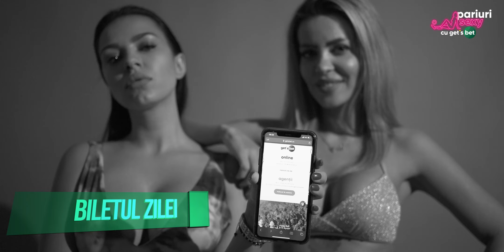Miercuri 13 Ianuarie 2021 l Ponturi Pariuri Sportive l Pariuri Sexy ⚽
Ponturi pariuri sportive | Miercuri 13 Ianuarie 2021 | Alexa si Georgi va prezinta cele mai bune ponturi de azi.  ⚽

Stai la curent, in fiecare miercuri, sambata si duminica pe paginile de Facebook si YouTube ale emisiunii 'Pariuri sexy'. Ponturi pariuri pentru jucatori inteligenti.

Pontul zilei: PSG – Marseille, peste 2.5 goluri, cota 1.50
 În fiecare țară există câte un derby considerat a fi „Clasicul”, cel mai așteptat meci al sezonului, iar Franța nu se lasă mai prejos cu rivalitatea dintre PSG și Marseille.
 Astăzi, cele două s e întâlnesc în duelul pentru Trofeul Campionilor, echivalentul Supercupei din alte țări.
 Este prima oară după 12 ani când Trofeul Campionilor își va decide câștigătoarea în Franța; începând cu anul 2009, echipele s-au luptat pentru acest trofeu în mai multe țări, cum ar fi Canada, China, Maroc sau Gabon.
 Situația actuală nu le-a permis francezilor să organizeze din nou supercupa în afara țării, astfel că meciul se va disputa pe stadionul lui Lens.
 PSG și OM s-au luptat ultima oară pentru supercupă în anul 2010, meci jucat în Tunisia, la care au asistat 57000 de fani, un record al edițiilor recente ale Trofeului Campionilor.
 Atunci, Marseille s-a impus la penalty-uri, însă dominația parizienilor în fotbalul francez încă nu începuse, desi aveau în lot nume grele precum Makelele, Giuly sau Kezman.
 Între timp, PSG a devenit echipa cu cele mai multe supercupe castigate, în număr de 9, cu 6 mai multe decât marea rivală.
 Clasicul franței s-a disputat până acum de 98 de ori în meciuri oficiale, PSG impunându-se în 43 de partide, iar OM doar în 27.
 Ultimul duel dintre cele două a fost câștigat la limită cu 1-0 de Marseille chiar la Paris, fiind prima victorie a acestora în derby din 2011.
 PSG este cunoscută ca o echipă extrem de ofensivă, iar în ultimele 4 editii ale supercupei s-au înscris minim 3 goluri.
 Așteptăm spectacol din partea francezilor, iar pontul zilei din emisiunea de astăzi este: peste 2,5 goluri în clasicul PSG – Marseille, cu o cotă de 1.50
Biletul zilei: cota 2.33
CM Handbal Masculin: Suedia – Cehia, 1 solist, cota 1.22
CM Handbal Masculin: Norvegia – Franta, 1 solist, cota 1.90
 Astăzi, începe  Campionatul Mondial! Nu cel de fotbal, pentru care mai avem de așteptat un an, ci cel de Handbal Masculin, disputant anul acesta în Egipt.
 Capul de afiș al primei runde este duelul dintre Semifinalista mondialului din 2019, Franța, și Finalista respectivului turneu final, Norvegia.
 Ultima oară, cele două naționale s-au întâlnit acum un an, când Norvegia s-a impus cu 28 la 26 în fața Franței la Campionatul European.
 În 2021, Franța a jucat 2 meciuri oficiale în calificările pentru campionatul European, ambele contra Serbiei, obținând doar un egal, 26-26 și o înfrângere cu 24 la 27
 De cealaltă parte, Norvegia a pierdut primele două meciuri ale anului, unul oficial contra belarusului și un amical contra Danemarcei, însă s-a revanșat apoi, câștigând returul cu Belarus și un nou meci amical contra danezilor.
 Norvegia este ușor favorită în al doilea meci al grupei F, iar noi vom paria pe victoria lor contra Franței și pe cota de 1.90 pentru pronosticul 1 solist.

 Ne vom îndrepta acum atenția către meciul Suediei, echipa care a câștigat ultimul campionat Mondial jucat în Egipt, cel din 1999.
 În primul meci al grupei G, suedezii dau piept cu Cehia, o națiune ce nu reprezintă un nume mare în handbalul masculin.
 Cele două s-a u întâlnit de 7 ori până acum iar Suedia s-a impus de fiecare data, însă ultimul meci direct a avut loc tocmai în 2016.
 În ultimele 5 meciuri, Cehia are 4 înfrângeri și o singură victorie, în timp ce pentru suedezi lucurile stau invers, cu o înfrângere și 4 victorii.
 Suedia este marea favorită a întâlnirii și are o cotă de 1.22 pentru victorie, iar noi vom paria cu încredere pe aceasta.
 Mergem așadar în prima etapă a mondialului de handbal masculin pe echipele nordice, și pariem pe victoria Norvegiei și a Suediei, cu o cotă totală de 2.33

Lazio vs AS Roma, Roma marchează în ambele reprize, cotă 2.95

 Mizăm pe un meci bun făcut de AS Roma, care are doar doar 1 înfrângere în ultimele 5 meciuri, și pariem că vor înscrie în ambele reprize.
 Pentru pariul riscant de astăzi, „Roma marchează în ambele reprize” contra lui Lazio, Getsbet ne oferă o cotă de 2.95.